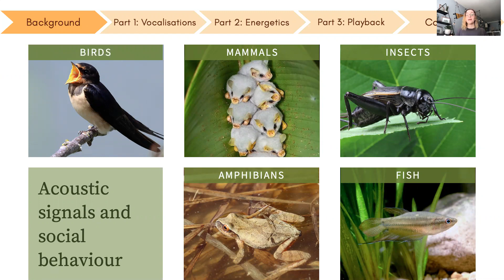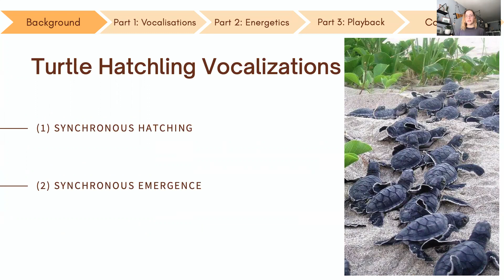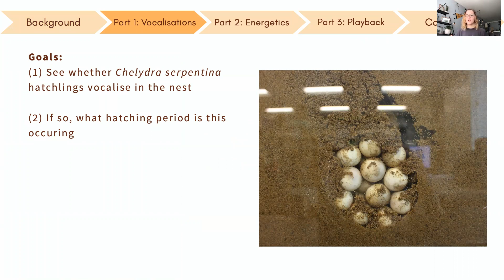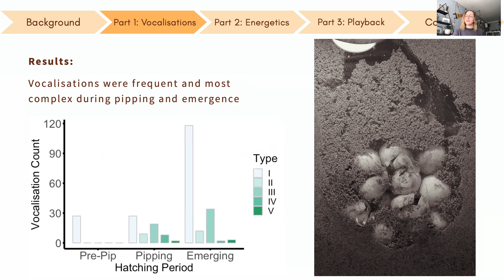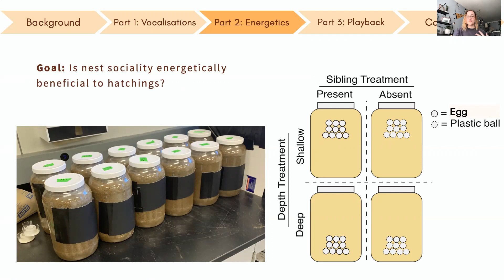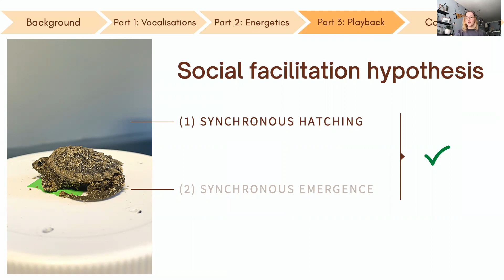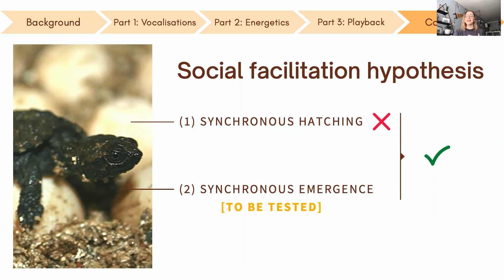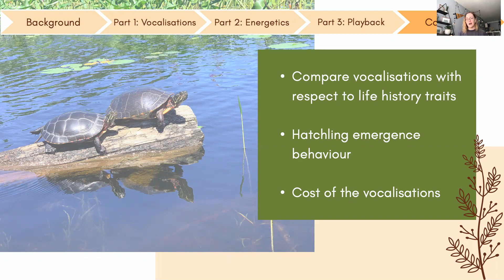Singing Snappers - Hatchling turtle vocalizations are associated with beneficial social interactions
Singing snappers - Hatchling vocalizations are associated with beneficial social interactions in subterranean nests of a freshwater turtle

Social behaviour in non-avian reptiles is largely underestimated, and until recently, turtles were thought to be voiceless. Despite this belief, recent work suggests that freshwater turtles communicate using vocalizations, and theory suggests that this behaviour may underlie complex social behaviours. For instance, hatchling vocalizations among turtles may be important for hatchling communication in early life, perhaps to encourage hatching synchrony and coordinate group emergence from subterranean nests (the ‘Social Facilitation Hypothesis’). Using the broadly distributed Snapping Turtle (Chelydra serpentina) as a model organism, we examined whether vocalizations function in hatchling communication. First, we characterized the vocal repertoire of hatchling turtles by recording the audio of a turtle nest and examined vocalizations produced within three distinct hatching periods (pre-pipping, pipping, and emergence). Second, we examined whether the presence of siblings during hatching and nest emergence increases fitness (a basic pre-requisite of the Social Facilitation Hypothesis) by manipulating egg burial depth (shallow or deep) and sociality (presence or absence of siblings) in a 2 x 2 factorial design. Finally, we experimentally tested a component of the Social Facilitation Hypothesis by examining whether vocalizations facilitate hatching synchrony, playing vocalizations to late-stage embryos, and evaluating whether vocalizations modify hatch timing. First, we demonstrate that C. serpentina hatchlings have a vocal repertoire: we detected 261 vocalizations of 5 different types in a simulated nest environment. Most vocalizations occurred in the 24 hrs following egg pipping, where more complex vocalization types were observed after hatching. Next, we demonstrate that hatchlings benefit energetically from emerging with siblings, where eggs in the presence of siblings hatched 1.6 days earlier and lost 0.5g less weight. This study is the first to demonstrate that snapping turtle hatchlings can modify development timing within the egg and confirms that siblings reduce energy expenditure during nest emergence. However, contrary to a leading hypothesis that vocalizations cue hatching synchrony, our results show that hatchlings did not modify hatch timing with respect to vocalization playback. The present study raises the possibility that vocalizations do not synchronize hatching, but that hatchling social behaviour still plays a role in nest emergence. We provide incremental support to the Social Facilitation Hypothesis while contributing to a growing literature on the adaptive significance of reptile sociality. By studying a lineage that greatly differs from well-studied vertebrates, this work generates fresh insight into factors that drive the origin and persistence of social behaviour in vertebrates.